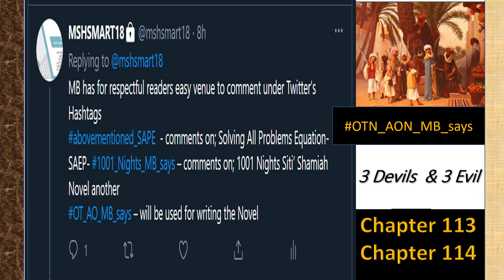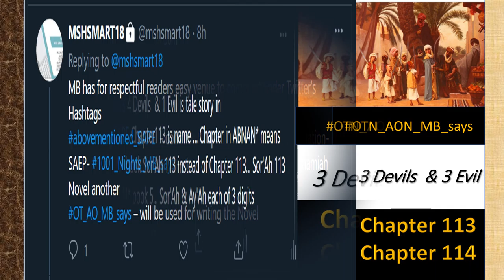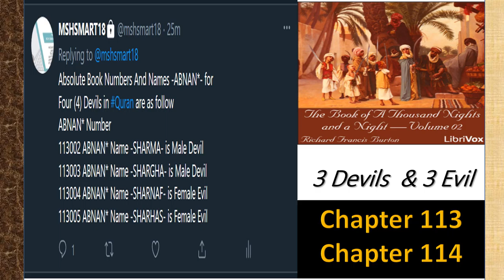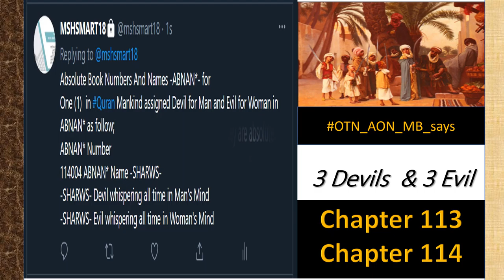3 Devils & 3 Evils For Mankind